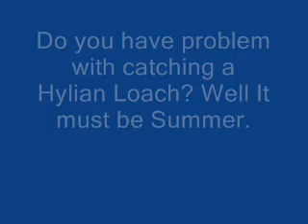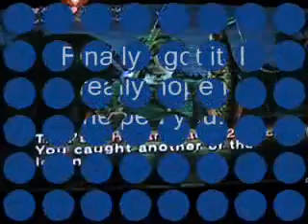How to chatch a Hylian Loach with hired boat and fishingrod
Do you have problem to chatch a Hylian  Loach this movie shows how to do.